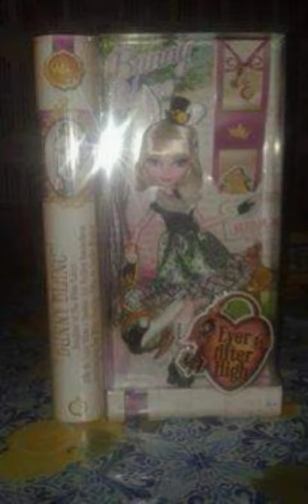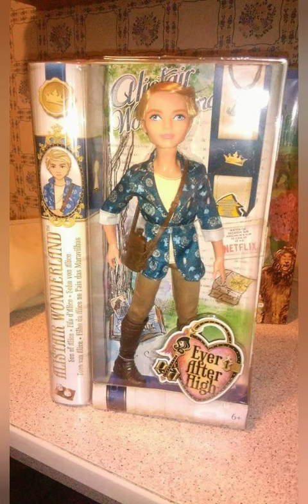ever after high dolls ❤️❤️❤️🤩🔝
La parte della mia collezione
Ne manca qualcuna